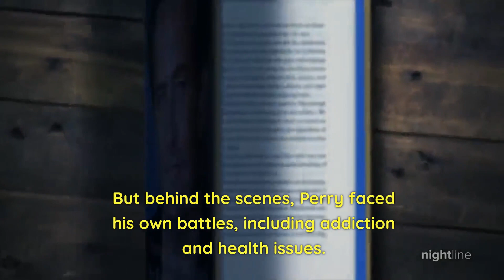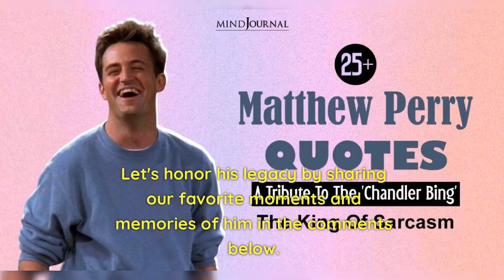Matthew Perry Remembered: A Tribute to His Iconic Journey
Join us as we pay tribute to the life and remarkable career of Matthew Perry, a brilliant actor and beloved figure in the entertainment industry. Born on August 19th, 1969 in Williamstown, Massachusetts, Perry's passion for acting led him to pursue his dreams in Los Angeles. He achieved worldwide fame with his iconic role as Chandler Bing on the hit TV show Friends, captivating audiences with his sarcastic wit and impeccable comedic timing. Despite facing personal battles with addiction and health issues, Perry continued to shine on screen, making us laugh and cry alongside him.

But Matthew Perry's talents extended beyond Friends. He graced us with memorable performances in various films and TV shows such as The Whole Nine Yards, Studio 60 on the Sunset Strip, and Mr. Sunshine. He even showcased his voice acting skills in the video game Fallout New Vegas.

Perry's personal life had its ups and downs, but he was open about his struggles with addiction and depression. His journey became an inspiration to many facing similar challenges - a testament to resilience and seeking help when needed.

As we mourn the loss of this incredible talent, let's celebrate the legacy that Matthew Perry leaves behind. Join us in remembering a true icon of our time.